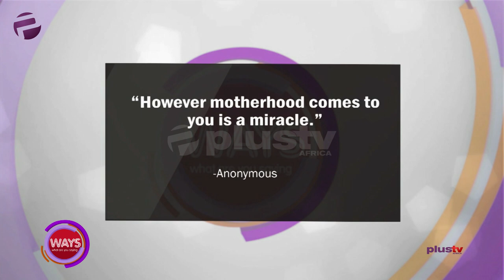Identifying Motherhood: Labour, IVF, Surrogacy?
Quote Of The Day - "However Motherhood Comes To You Is A Miracle." - Anonymous